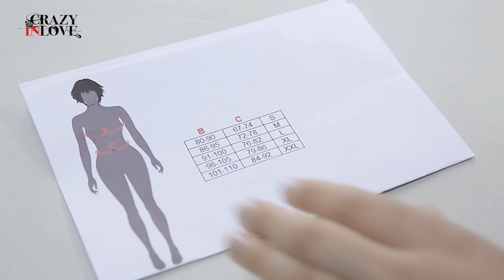Medidas para un corsé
Vídeo tutorial para aprender cómo medirse para saber la talla de un corsé.
En este vídeo os queremos mostrar cómo hay que medirse correctamente para un corsé. Tras mediros podréis comparar vuestras medidas con nuestras tablas de medidas que tenemos para cada corsé y así averiguar cuál sería vuestra talla. Visita la sección de corsés de nuestra tienda de ropa gótica

Cada lunes a las 18:00 un nuevo episodio de ropa gótica y consejos de estilismo.